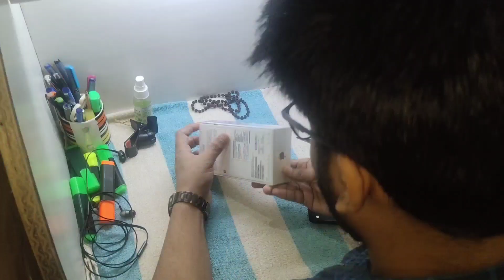Apple iPhone XR (Black, 64 GB, 3 GB RAM)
Manufacturer Details

Brand

Apple

Model Series

iPhone XR

Model Number

MRY42HN/A

Operating System

OS Type

iOS

OS Name & Version

iOS 13

Processor Details

Processor Brand

Apple

Processor Name

No. of Cores

6

Additional Processor Details

Second-generation Neural Engine

Storage Specifications

RAM

3  GB

Internal Storage

64GB